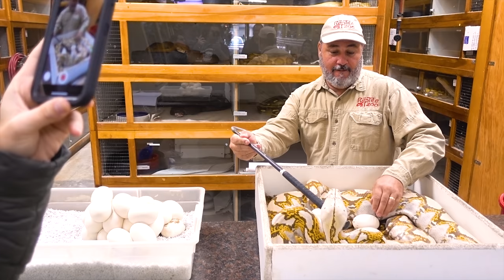Snake Mom Strikes Infertile Eggs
This snake mom sure isn't happy about her eggs being snatched! But what she doesn't know is we're actually taking the eggs to protect them and increase their odds of survival. Would you risk a strike for the baby snakes? Jay makes it his job!

The goal of the Prehistoric Pets channel is to encourage and train the community on the proper care and keeping of reptiles as pets. We focus on the education of reptiles so owners and hobbyists alike can foster an enjoyable experience and optimum animal health.